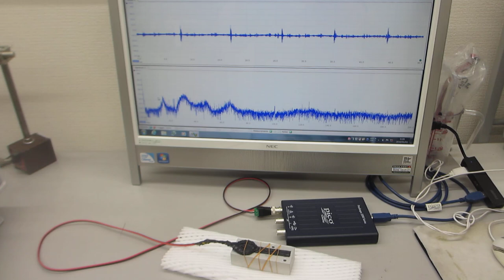ポリイミドフィルムに鉄めっきを行った部材を利用した超音波プローブ（超音波システム研究所）